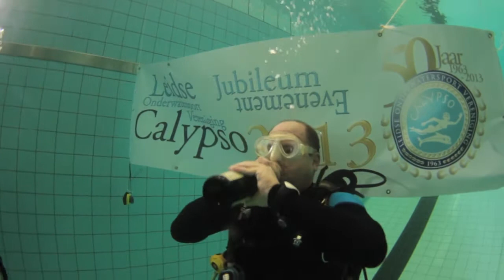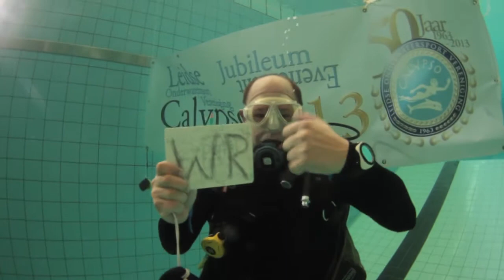LOV Calypso breaking the underwater spinning world record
Hoe voelt het om een wereldrecord te vestigen?

Nou... zo!

Wij hebben op zaterdag 24 augustus het wereldrecord onderwaterspinnen gevestigd! Van vrijdag op zaterdag hebben we volgens een strak rooster non stop 27 en een kwart uur gefietst op de bodem van zwembad De Zijl in Leiden. We hebben hiermee het record verbroken dat eerder op naam stond van een Brugse duikclub

In teams van twee lieten de deelnemende duikers steeds een halfuur lang de trappers van hun spinningfietsen draaien onder toeziend oog van een veiligheidsduiker en een oppervlakte coördinator. Om de verveling van deze nogal saaie bezigheid tegen te gaan, speelden ze ondertussen spelletjes als onderwatertorpedo, of lazen een tijdschrift zolang het papier niet te verweekt was. De hele recordpoging was live te volgen via DailyChannelTV.com.